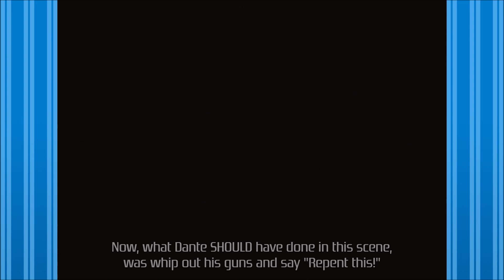Devil May Cry 2 - Part 10: Up Your Arius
In Part 10 of the Devil May Cry 2 playthrough, Dante descends deeper into the world of the demons, until he finally confronts Arius again, hopefully, for the last time.